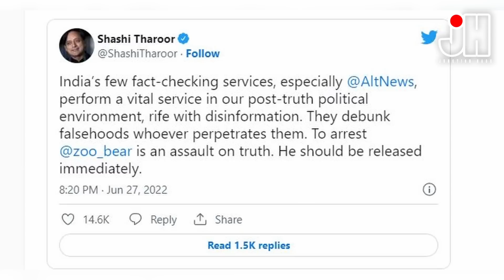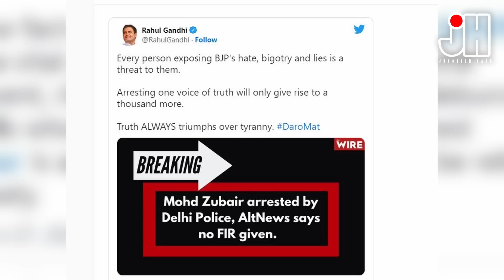അൾട്ട് ന്യൂസ് സഹ പത്രപ്രവർത്തകൻ മുഹമ്മദ് സുബൈർ അറസ്റ്റിൽ....പ്രതിഷേധം